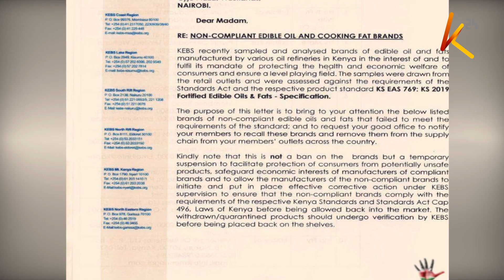KEBS orders recall of ten cooking oil brands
Kenya Bureau Of Standards has temporarily suspended 10 brands of edible oil from the market. KEBS says the suspension was to give room for retail traders association of Kenya to ensure its members comply with the requirements under the standard Act.